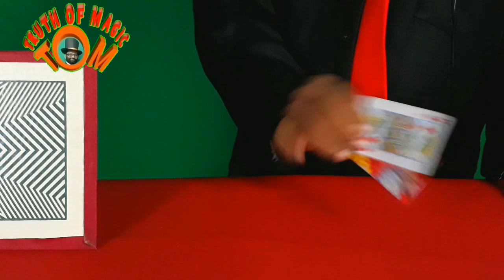92.tutorial on two self working magic trick by truth of magic, performed ummalathur rajeev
Hi..magicians ..In this video TRUTH OF MAGIC revealing the secret of two easy and self working magic tricks. TRUTH OF MAGIC reveals the secret of these two magic tricks , performance and tutorial by magician Ummalathur Rajeev.

You can find here more magic secrets:-
जादू के रहस्य . .
stage magic ,
coin tricks ,
dove magic tricks ,
money magic,
rope magic ,
ball magic tricks,
multiplying magic tricks,
multiplying bottles,
egg magic tricks,
petal to egg magic trick,
magic trick by egg,
rope tricks,
bare hand flower production,
bare hand flower ball production,
मुँह से तास नीकालनेवाला जादु .
मुँह से गेंद निकालनेवाला जादू सीखे
multiplying balls magic
Cigarette manipulation trick
vanishing card magic trick
Polka dot silk
finger ring and rope trick
silk and rope trick
cup and ball trick
cup and ball trick-2
Stick magic
Cane magic

.. Easy to understand tutorials on all types of magic tricks.
Learn best magic tricks ... free online video tutorials by truth of magic and performed by magician ummalathur rajeev.